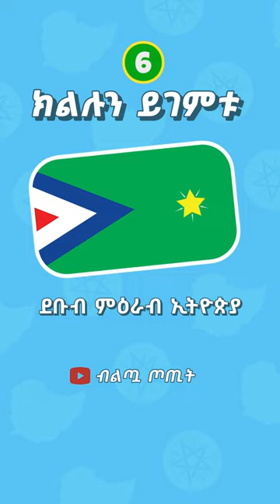ከ3ተኛ ክፍል ተማሪ የበለጠ ጎበዝ ናችሁ? | ብልጧ ጦጢት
🌟ኢትዮጵያን ክልሎች ባንዲራ የምታውቁ ይመስላችኋል? ይህንን ጥያቄ ይውሰዱ እና ይወቁ! በዚህ ቪዲዮ ላይ ስለ 14ቱም የኢትዮጵያ ክልላዊ መንግስታት ባንዲራ ያለዎትን እውቀት እንፈትሻለን።

ቲክቶክ : @biltuatotit

🙏🏾ስለተመለከታችሁ እናመሰግናለን!

ethiopian music
ethiopian movie
ethiopian daily
ethiopia
ethiopia somaliland
ethiopia somaliland port
ethiopia regions
ethiopian region
ethiopia lijoch
ethiopia regions
quiz
quiz flag
quiz game
quiz blitz
quizzes
quiz monster
quiz kingdom
quiz show
quiznos rat commercial
quiz time
flags of the world
flag quiz
flags
flagrant
flagrant 2
flag football
flag wars
flagstaff railcam
flagpole sitta
flagrant podcast